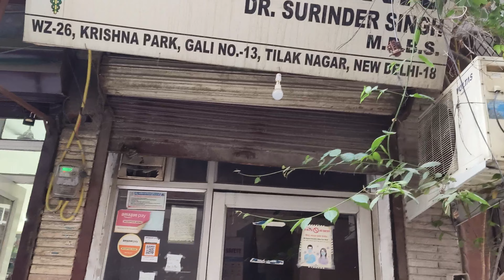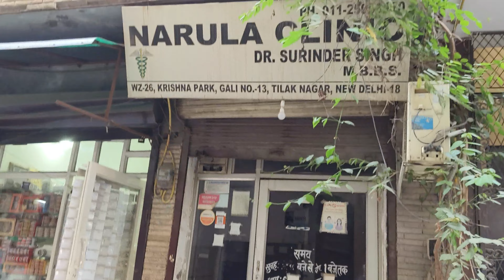Aaj Dr. ko dikha Diya Maine🙂